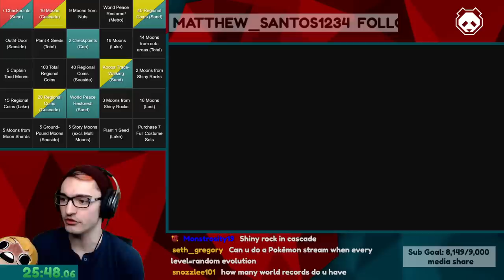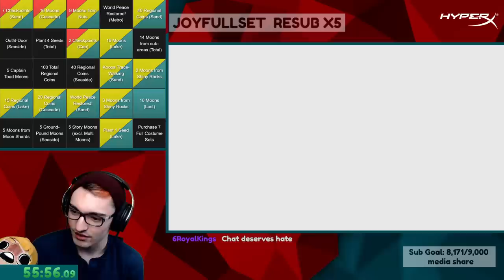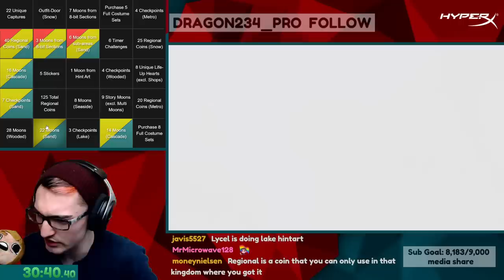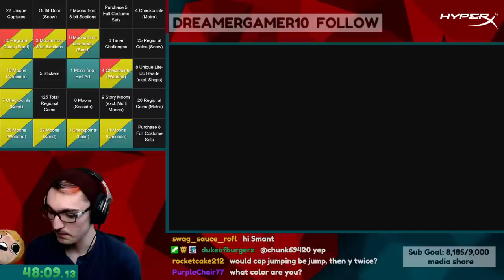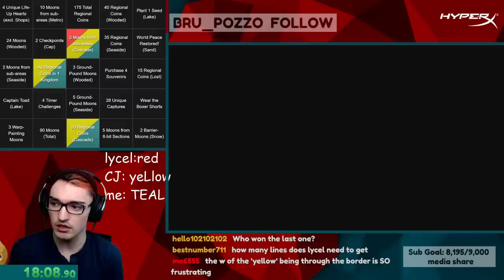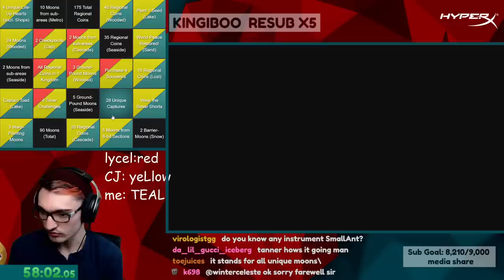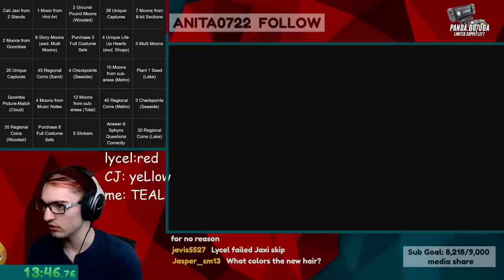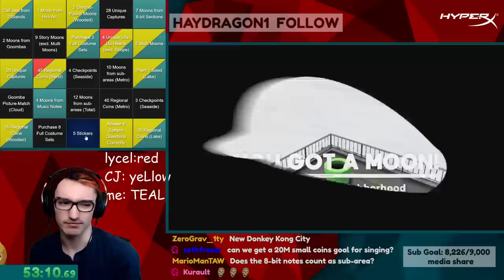Who is the fastest Mario Speedrunner?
Who is the fastest Super Mario Odyssey Speedrunner to ever touch this game?